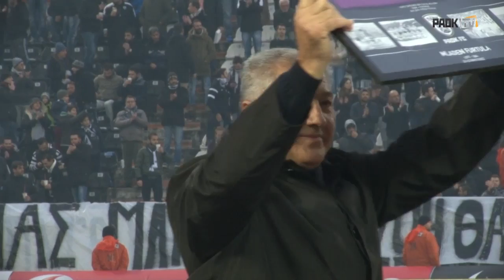Η βράβευση του Μλάντεν Φορτούλα - PAOK TV